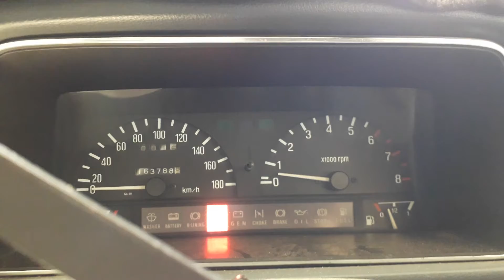Mazda MA purring.mp19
its like a cat, but also a pug, not a peugeot